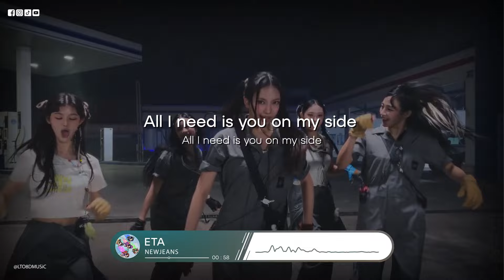𝟴𝗗 𝗠𝗨𝗦𝗶𝗖 | ETA - NewJeans (뉴진스) | 𝑈𝑠𝑒 ℎ𝑒𝑎𝑑𝑝ℎ𝑜𝑛𝑒𝑠🎧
Use headphones/earpods🎧🎧🎧!~